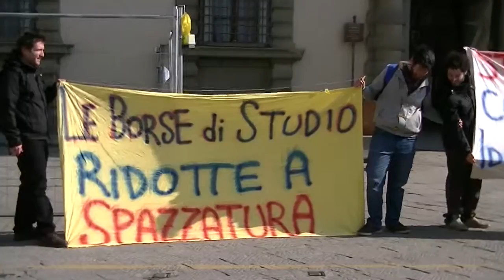La protesta degli studenti di sinistra contro il governo davanti alla Regione Toscana